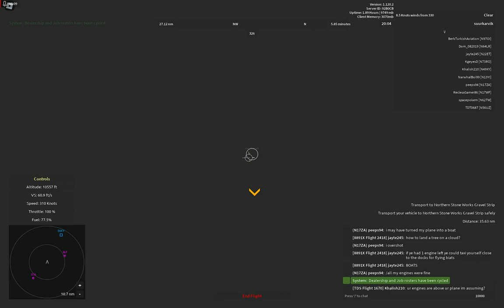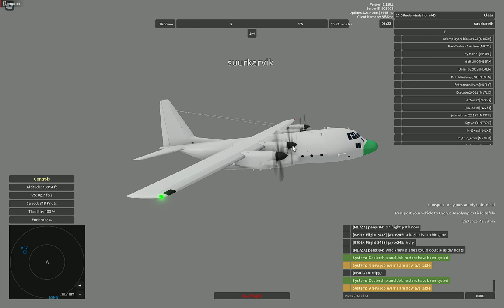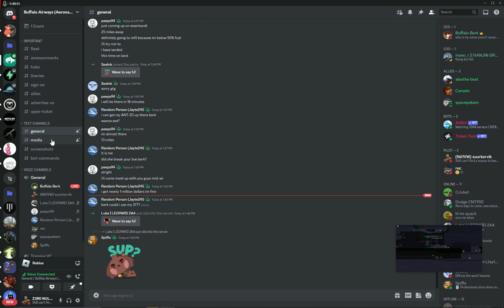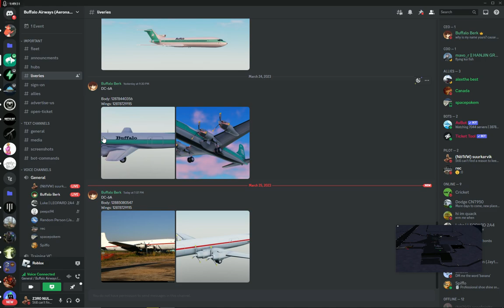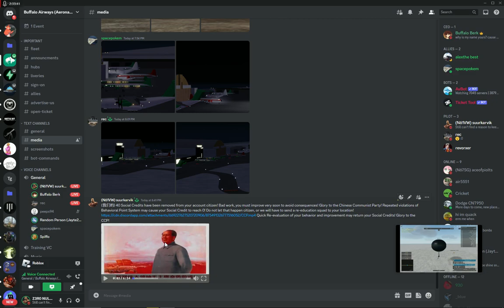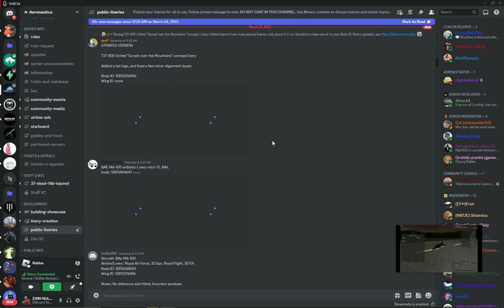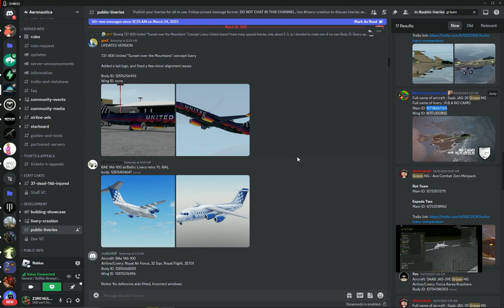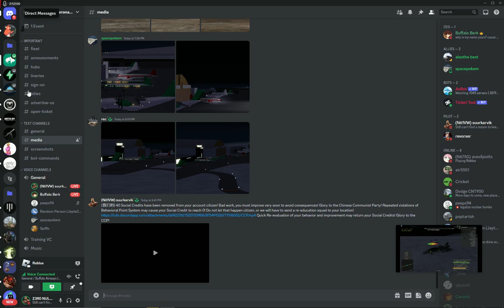Aeronautica Buffalo Airlines Community Flight #1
Oh boy, it took forever

BUFFALO AIRWAYS

New to Aeronautica? Want to join an airline but don’t have a jet? Buffalo is right for you!

Buffalo airways is a Northern Canadian airline that operates antique aircraft such as the Douglas DC-3 and Lockheed L-188 Electra, to remote airports across the Northern Territories, Yukon, and Nunavut provinces of canada. We have taken their idea, and expanded on it, increasing the variety of aircraft to a wide range of antique Jets, and multi engine turboprops. Which will help you reach those Northern Aesir airports easily!

We offer our newest pilots a sign-on bonus of a choice between a DC-6A/6B, DC-3, Q100, or a Saab-340, which have atiquete range, good liveries, and can get you up in the air. flying like an Ice Pilot ASAP. In addition if Buffalo is your first airline within aeronautica, we will throw in a sign on bonus which can range from 5,000 WP - 10,000 WP

Our fleet includes a range of antique aircraft, and generally modern aswell. We have a mix between realistic and fictional fleet.
We are part of the HANJIN GROUP

HUBS:
-Tikaranto International Airport (CTIK)
-Riziere International Airport (CRIZ) (MAIN)
-Venfjord International Airport (CVFA)